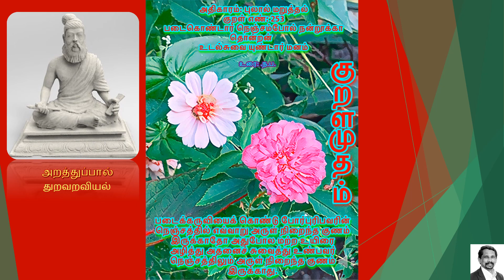Thirukural 253 அறத்துப்பால்: துறவறவியல்: அதிகாரம்: புலால் மறுத்தல்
அறத்துப்பால்: துறவறவியல்: அதிகாரம்: புலால் மறுத்தல்: குறள் எண்: 253
படைகொண்டார் நெஞ்சம்போல் நன்றூக்கா தொன்றன்
உடல்சுவை யுண்டார் மனம்
படைக்கருவியைக் கொண்டு போர்புரிபவரின் நெஞ்சத்தில் எவ்வாறு அருள் நிறைந்த குணம் இருக்காதோ அதுபோல மற்ற உயிரை அழித்து அதனைச் சுவைத்து உண்பவர் நெஞ்சத்திலும் அருள் நிறைந்த குணம் இருக்காது.
-உரை : .ந.ப.